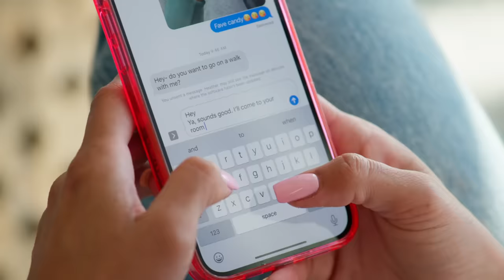SNEAK PEEK: Heather Gay & Monica Garcia Bury The Hatchet | RHOSLC (S4 E15) | Bravo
Heather Gay invites Monica Garcia on a walk to discuss the previous night's dramatic turn of events, and the two wonder whether or not Meredith Marks is secretly behind a fake social media account. The Real Housewives of Salt Lake City Season 4 Episode 15. Watch new episodes of The Real Housewives of Salt Lake City, Tuesdays at 9/8c on Bravo and stream next day on Peacock.

About The Real Housewives of Salt Lake City:
After an icy season, Lisa Barlow is making amends with Meredith, one of her oldest friends, but they still have a long way to go. While Lisa enjoys the finer things in life, her luxuries and expensive taste rub some of the women the wrong way, leading to a confrontation with newest housewife Monica.

Monica Garcia is introduced to the group through her friend Angie, but the women quickly realize they recognize her through another familiar face. An excommunicated ex-Mormon, Monica is raising her four children on her own and running her baby products business. To add to her plate, she’s also dealing with divorcing her husband for the second time and navigating a volatile relationship with her mother.

Thriving after the success of her book, Heather Gay earned a spot on the New York Times bestseller’s list and bought a new house for her family. After publicly denouncing the Mormon church, her daughters are struggling with the fallout in the Salt Lake City community. Heather and Lisa finally find some common ground and “Bad Weather” makes strides to rebuild their trust in one another, but their relationship is far from fully repaired.

From friend to housewife, Angie Katsanevas owns and operates multiple hair salons around Salt Lake City with her husband, Shawn. When rumors begin to swirl about their marriage, Angie looks to find the culprit before the hearsay can do any damage to their family. Lisa loyally stands by her side as Angie navigates the group’s tumultuous and ever-changing dynamics.

Meredith Marks continues to expand her jewelry line and donate her time toward charitable causes close to her heart. Tensions with the women explode when Meredith is accused of dropping bombshells without getting her hands dirty ... yet again.

Whitney Rose focuses her energy on launching a new luxury jewelry line that highlights spirituality and healing. As Justin heads back to work and Whitney dives into the launch of her new brand, the couple struggles to find a balance between life as CEOs and caretakers for their children. Whitney and Heather work on forgiveness and trust, but her relationship with Meredith strays beyond repair after an accusation that rubs Meredith the wrong way.

After a year away from the women, Mary Cosby is back with her unique unfiltered opinions. Her friendship with Meredith is as strong as ever, but she struggles to find her footing with the other ladies as she navigates old wounds and potential new friendships within the group.

Cast:
Lisa Barlow
Heather Gay
Meredith Marks
Whitney Rose
Angie Katsanevas
Monica Garcia
Mary Cosby

About Bravo:
Bravo is the premier lifestyle and entertainment brand that drives cultural conversation around its high-quality, interactive original content across all platforms. The network has a diverse slate of original programming that includes unscripted favorites such as Emmy Award-winning “Top Chef” and “Project Runway,” “Vanderpump Rules,” and the popular “Million Dollar Listing” and “The Real Housewives” franchises. Bravo also boasts the only live late-night talk show on television with the critically acclaimed “Watch What Happens Live with Andy Cohen,” which has become a nightly destination for A-list celebrities.